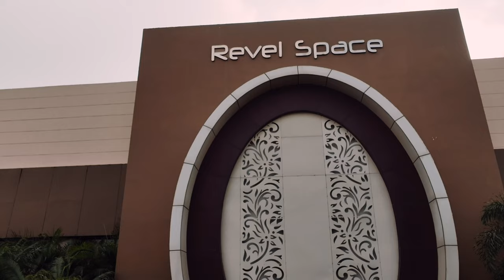Wedding Highlight 2024 // Deep Photography